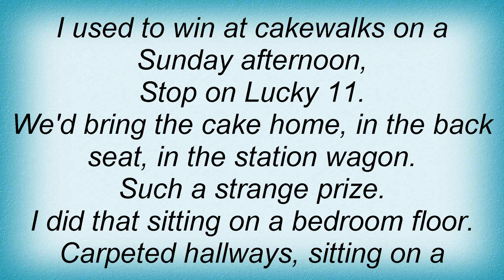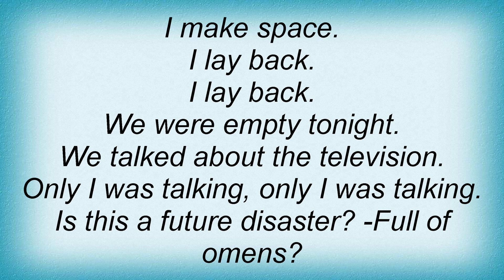Lisa Loeb - Did That Lyrics